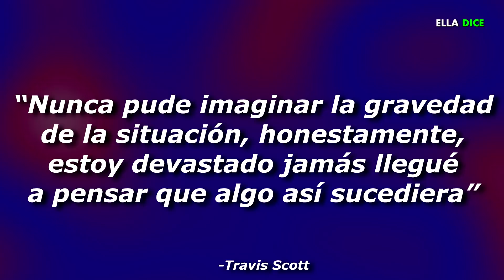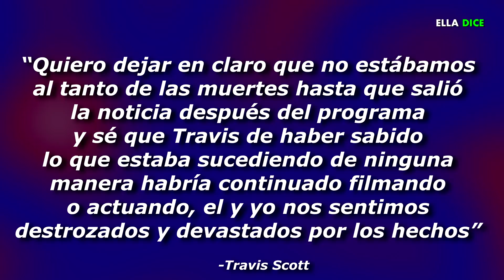KYLIE JENNER defiende a TRAVIS SCOTT de críticas por continuar su CONCIERTO mientras personas MO…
KYLIE JENNER defiende a TRAVIS SCOTT de críticas por continuar su CONCIERTO mientras personas MO…RÍAN!